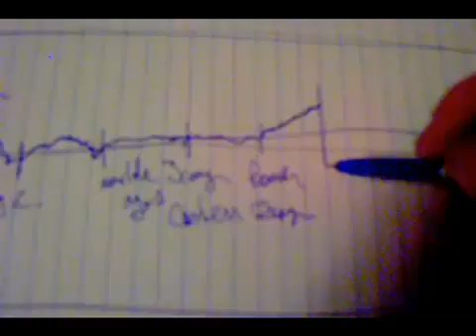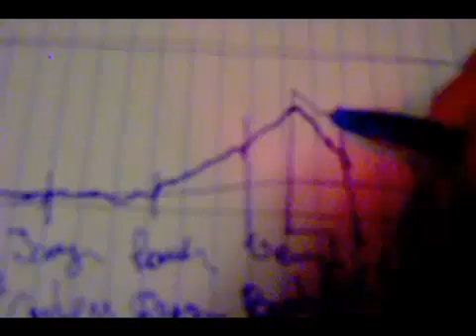The Tragedy of Global Warming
Masaokis explains the cause of global warming while giving advice on how to lower your carbon footprint.